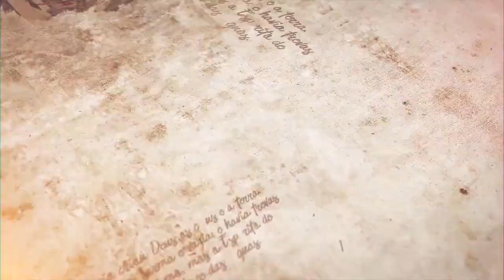"Nunca confie no cavalo" - Parashat Chukat - R. Efraim Birbojm - Hidabroot Brasil (2022)